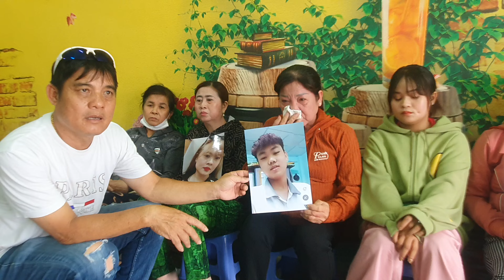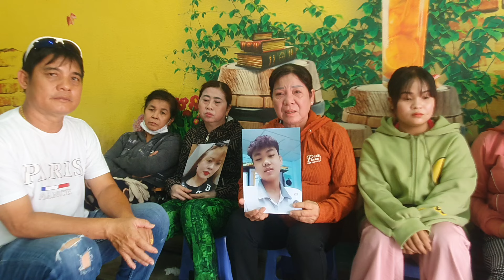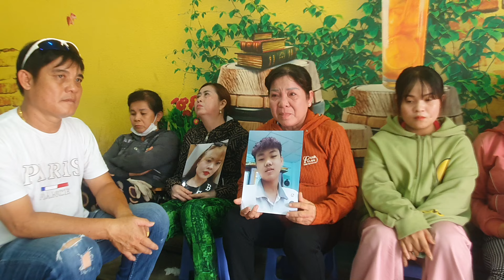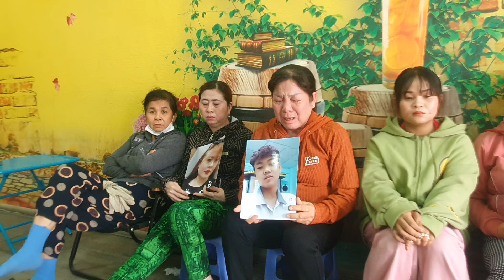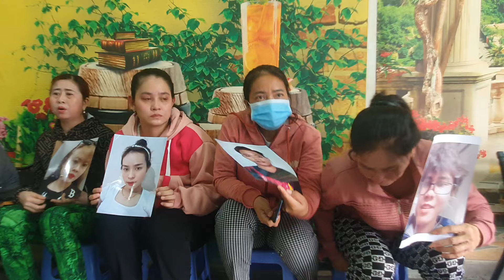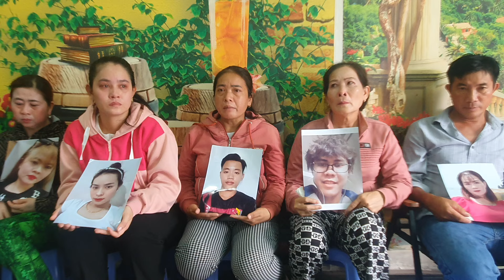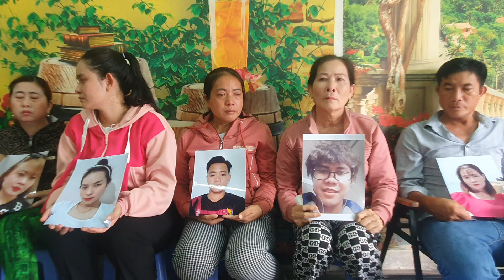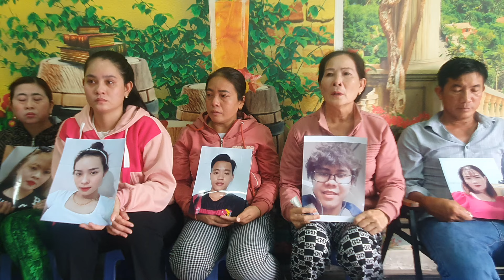ngày 14/4 Cô Quê Bến Tre Nhờ timchau